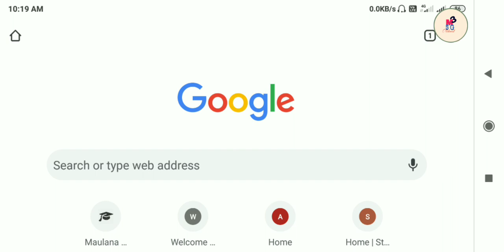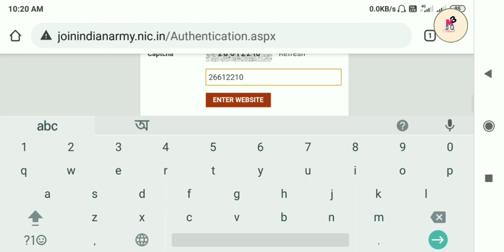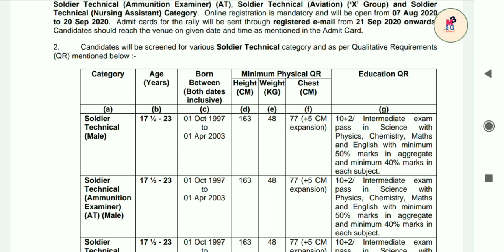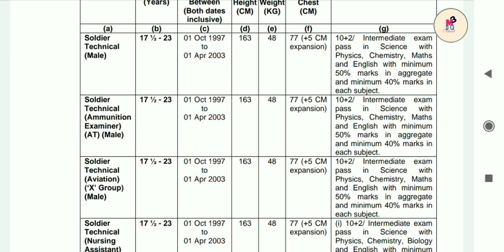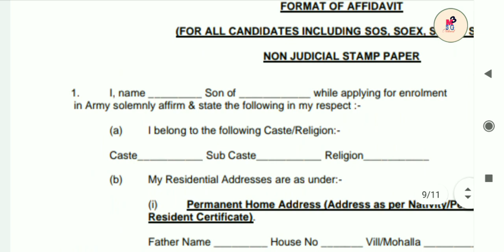53.ইন্ডিয়ান আর্মিতে প্রচুর নিয়োগ ২০২০ (INDIAN ARMY RECRUITMENT)